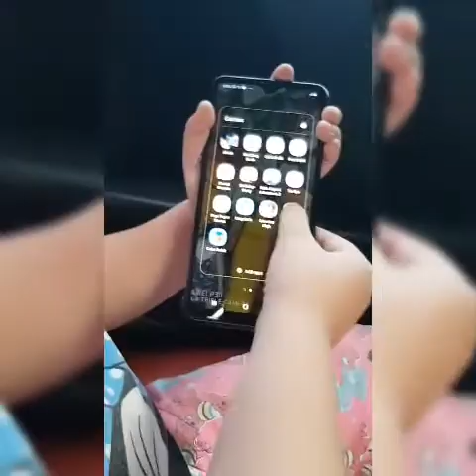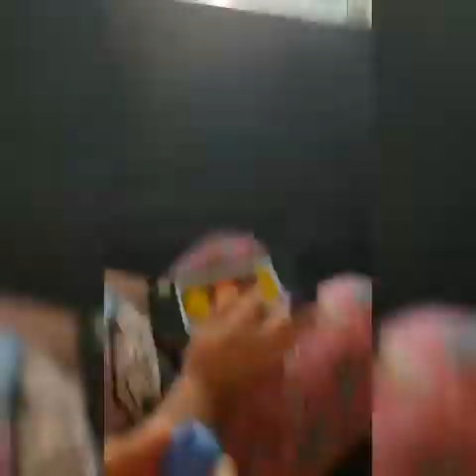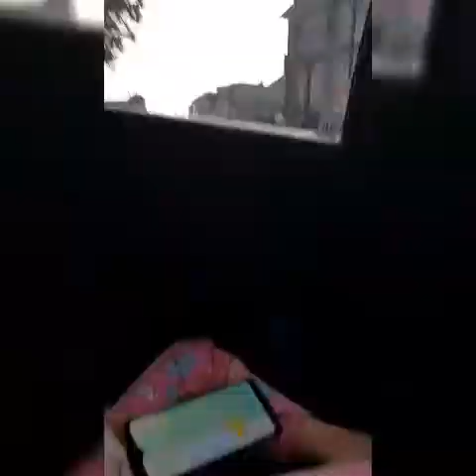drive thru time!!+Gaming with Tiara🎮,part 2 COMING SOON, I hope you enjoy the video😊